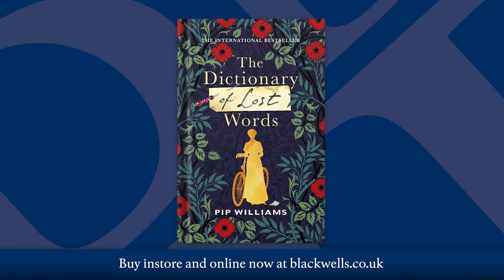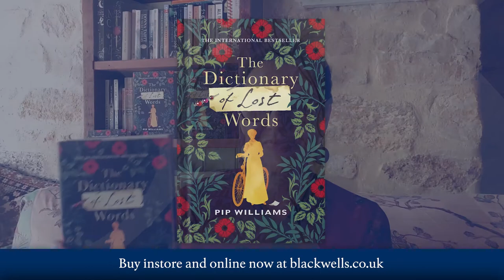Pip Williams introduces The Dictionary of Lost Words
The Dictionary of Lost Words, introduced by author Pip Williams.

Based on real events, this tale of the OED's compilation explores how words take on different meanings for men and women. Highly recommended by our booksellers, this is a moving tale of women and words, and how history is skewed by those who hold power.

In 1901, the word 'bondmaid' was discovered missing from the Oxford English Dictionary. This is the story of the girl who stole it.

Motherless and irrepressibly curious, Esme spends her childhood in the Scriptorium, a garden shed in Oxford where her father and a team of lexicographers are gathering words for the very first Oxford English Dictionary.

Esme's place is beneath the sorting table, unseen and unheard. One day, she sees a slip containing the word 'bondmaid' flutter to the floor unclaimed.

Over time, Esme realises that some words are considered more important than others, and that words and meanings relating to women's experiences often go unrecorded. She begins to collect words for another dictionary: The Dictionary of Lost Words.